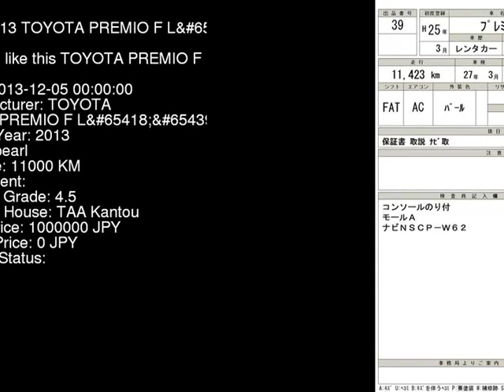2013 TOYOTA PREMIO F_L NZT260 - Japanese Used Car For Sale Japan Auction Import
2013 TOYOTA PREMIO F_L NZT260 - Japanese Used Car For Sale Japan Auction Import NZT260,TOYOTA,PREMIO,F_L,TAA Kantou,jdmvip,vip,jdm,cars,japan,jdmvip.com,japanesecars,usedcars Japanese Used JDM Car For Sale At Auction in Japan for Import